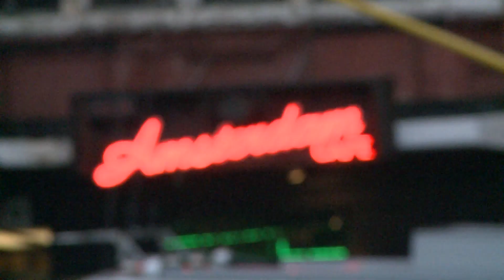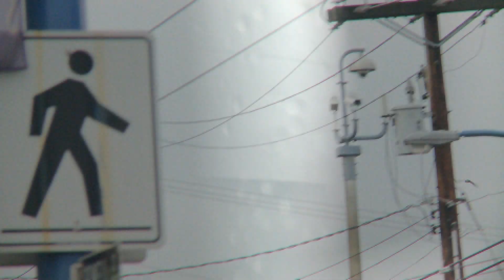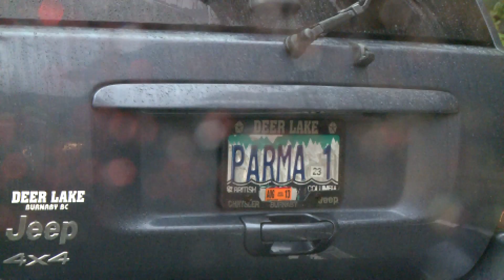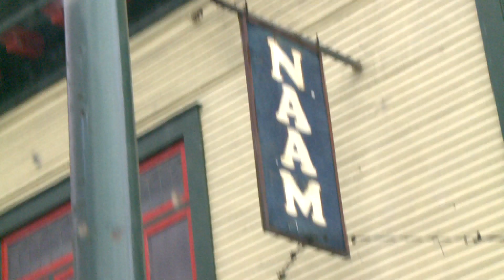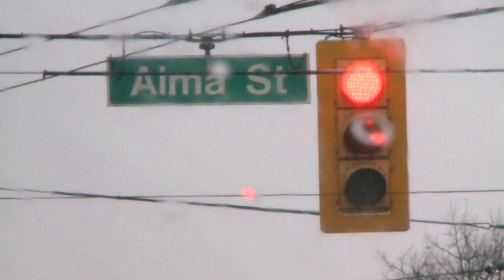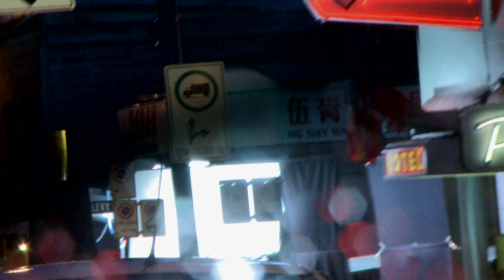This Place Video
Based on Background / Vancouver, a photo-mapping expedition of Vancouver by Michael de Courcy with Taki Bluesinger, Gerry Gilbert, and Glenn Lewis on October, 30 1972. The project consists of the four artists walking three separate paths documenting their experiences in photographs.

On October 30, 2012, Vancouver artists, Emilio Rojas, Guadalupe Martinez, and Igor Santizo, revisited this conceptual project.  40 years to the day, these three artists came together to forge a new, fourth path that intersects with the original paths which
revisits ideas about Vancouver's identity and history. The retrospective project is entitled, ThisPlace / Vancouver. The group explores the aspect of the social; through conversations, meetings and experiences with people met during the expedition on October 30, 2012. The artists document their experiences using video, sound, and still-based images. A new dialogue emerges that reflects on how choices about documentation, narratives and mapping, from the past to the present, inform a contemporary perspective of Vancouver. The artists question how one tells a story of identity and an ever-changing urban landscape that is inclusive to varied experiences based in history, people, and artists from the past and to the present. This is some video documentation the